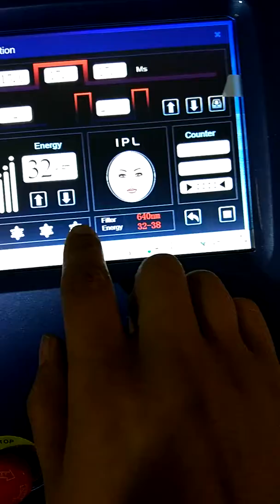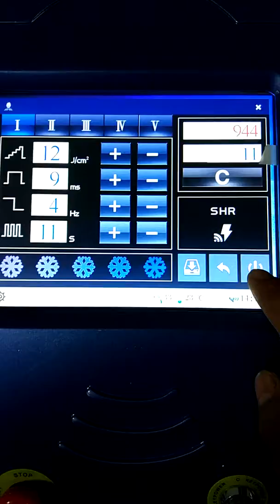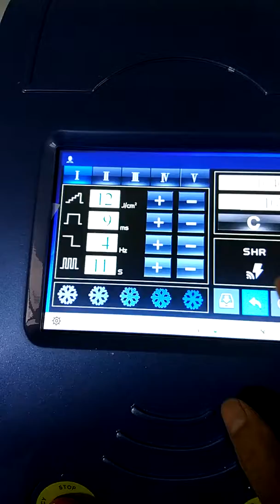SH606 SHR video